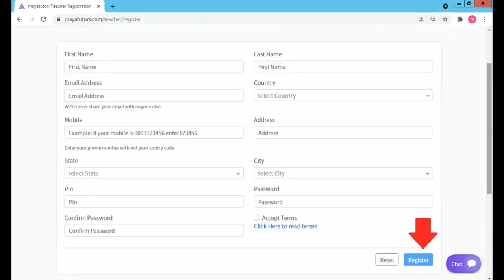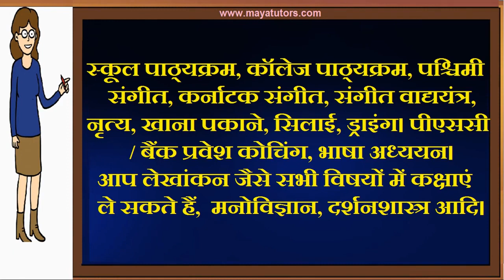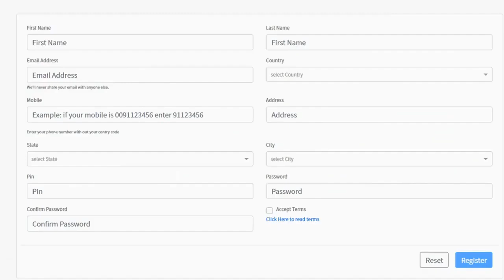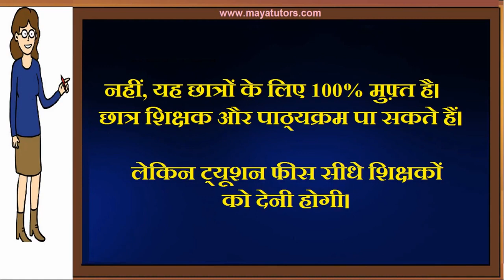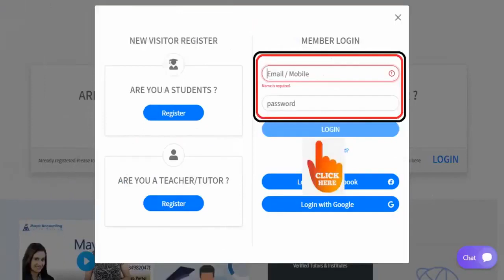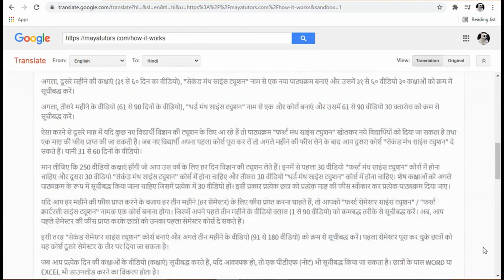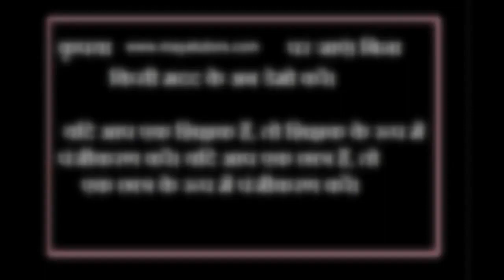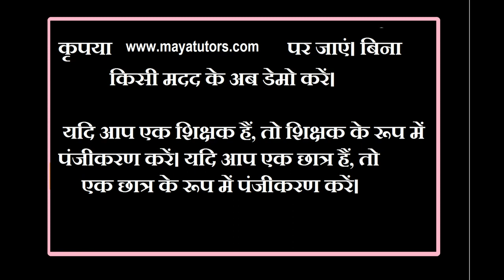MAYA TUTORS , Best Tution Teaching App , Online Tution Teaching Website Defence Colony